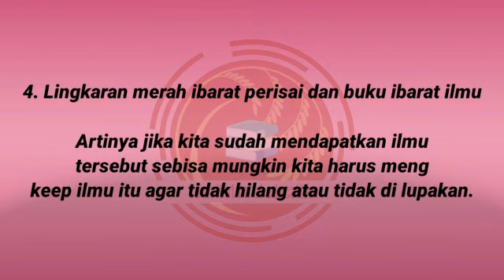FILOSOFI CONTRIBUTION OF EDUCATION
Halo Sobat Pendidikan coe_indonesia. Salam Pendidikan.